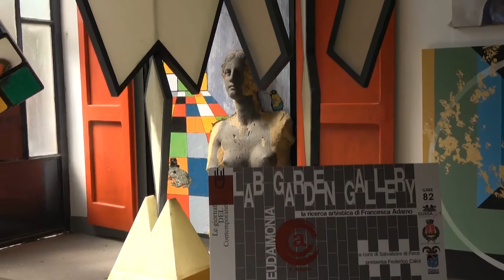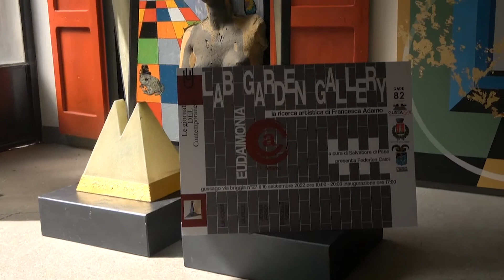Gussago, Lab Garden Gallery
E' in programma sabato 10 settembre, dalle 10 alle 20, l'apertura dell'esposizione "Lab Garden Gallery" nello studio dell'artista Francesca Adamo.

L'esposizione fa parte del progetto "Le Giornate del Contemporaneo" che ha preso il via poco prima della pandemia e che ha avuto come prima protagonista l'artista gussaghese LiaCode.

L'inaugurazione ufficiale alle ore 17 con la presenza di un critico d'arte, a cui seguirà un breve aperitivo.